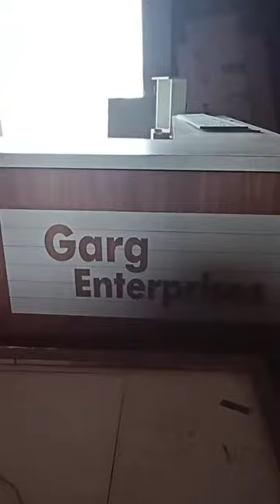shop counter video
@SUPER WOODWORK
@STAR WOODWORK
@Vishal furniture short
@interior furniture ideas
@FURNITURE RAYAT
@N K furniture
@Furniture design hanumangarh
@S.S.I. Furniture Didwana
@At work
@interior wood designer
@WOOD WORK ZK
@Zeeshan Wood planet
@Interior gyaan
@Interior losis by Nihara
@Manoj Jangid Interior Design